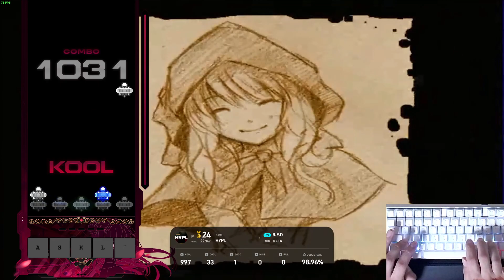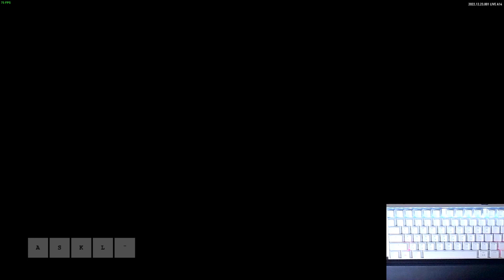【EZ2ON RBTR】 5S - R.E.D SHD (Random)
겨우 트리플했는데 굿은 왜 나오는거야